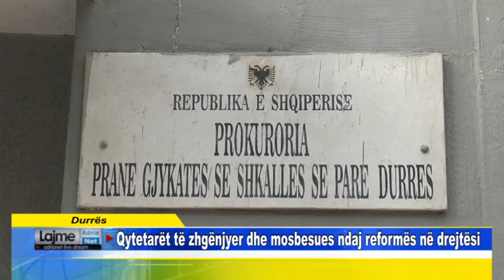Durrës Qytetarët të zhgënjyer dhe mosbesues ndaj reformës në drejtësi